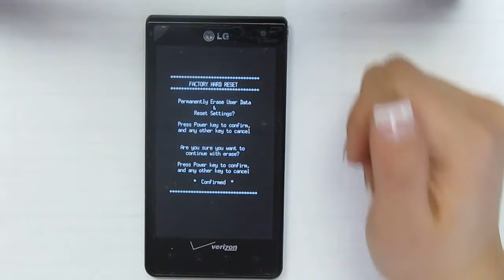Hard Reset LG Lucid LG-VS840 Verizon